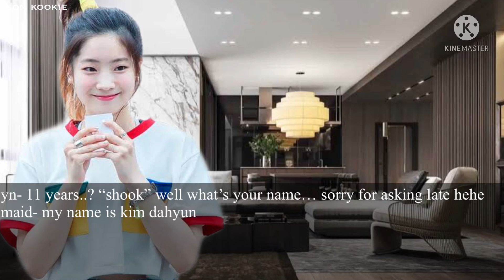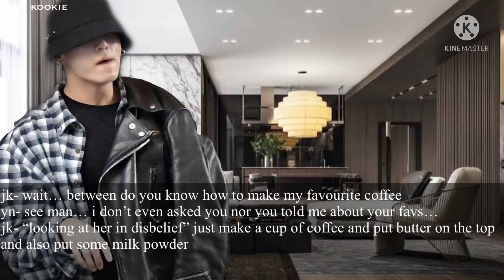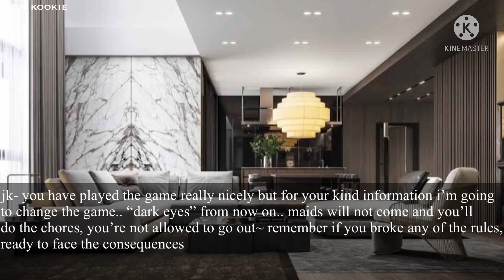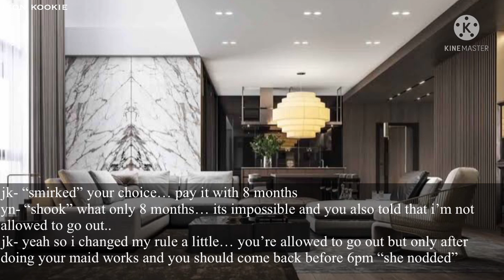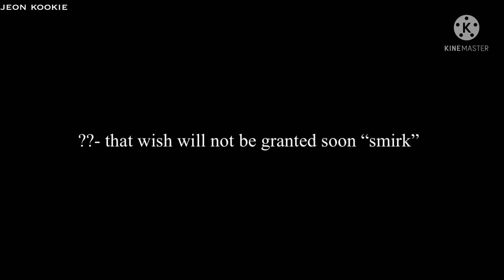•when the mafia fells for you but still acts cold towards you• EP: 2 [Jk series]